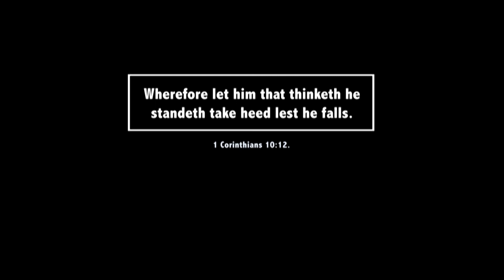GREEDNAPPED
A young lady falls into wrong  hands out of greediness, Watch how she escapes the devil's  clutches.